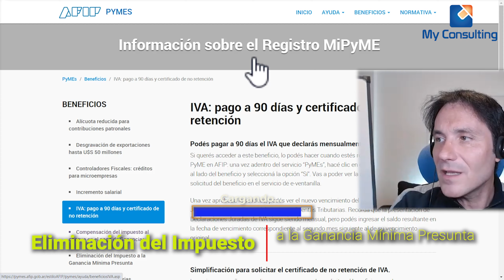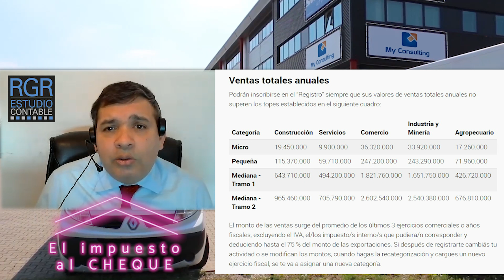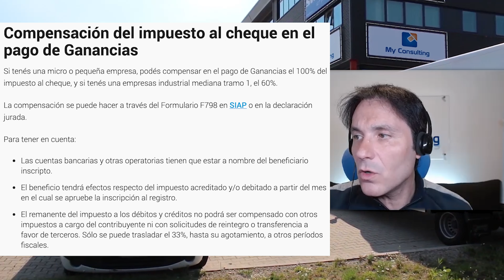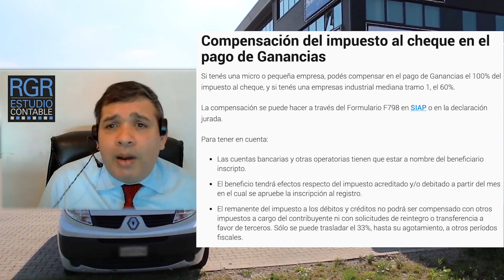Consultorio PYMES - Capítulo 3 - Comp. IMP. al CHEQUE en GANANCIAS / Eliminación de GMP - 🙋🏻‍♂️👍🎥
Queridos suscriptores y seguidores, compartimos con ustedes, el CAPÍTULO 3 de "CONSULTORIO PYMES" sobre dos importantes temas: a) Compensación del impuesto al cheque en el pago de Ganancias; y b) Eliminación del Impuesto a la Ganancia Mínima Presunta. Esperamos les sea de utilidad.

Atte.
Diego H. Robledo y Javier A. González Amaya

@AFIP Administración Federal de Ingresos Públicos ​